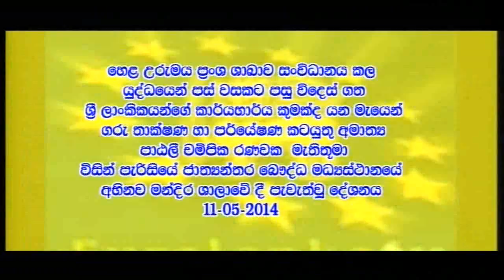අනිවාර්යෙන් මේ කථාව අහන්න ..Hon.Patali Champika Ranawaka Speech (11/05/2014) in paris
අනිවාර්යෙන් මේ කථාව අහන්න අනිත්අයටත් බලන්න shareකරන්න...Hon.Patali Champika Ranawaka Speech (11/05/2014) in paris
Minister of Technology & Research Hon Patali Champika Ranawaka.speech on current situations ...in sri lanka   11/05/2014